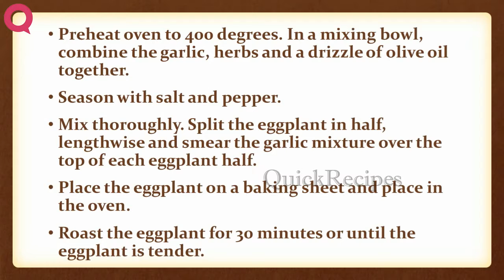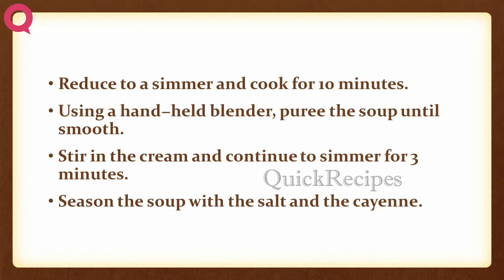Roasted Eggplant And Garlic Soup | EASY TO LEARN | QUICK RECIPES